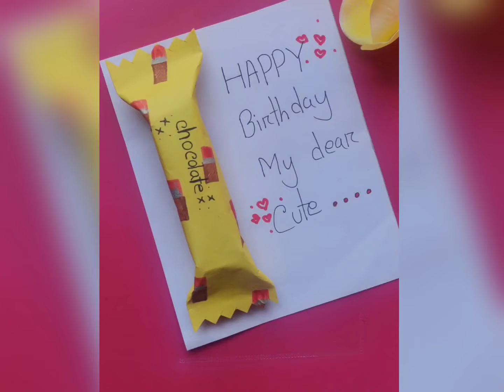Cute cute ideas | How to make | Very simple | Gift idea | DIY 💞😉